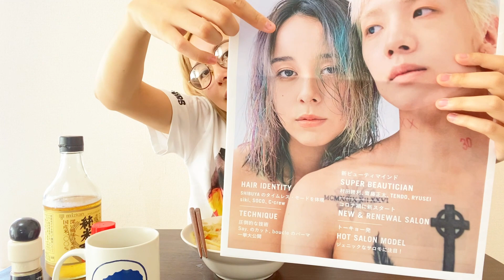【喋り止まらん】すっぴんでお昼にちゃんぽん食す25歳独身女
リクエストQJ 30周年号の注文の仕方は、こちらの投稿の最後に詳細が書いてあるのでチェックしてみてください！↓🐷

らっしゃっせっ♪　佐藤ミケーラ倭子です

【佐藤ミケーラ倭子SNS】

【再生リスト】

ミュージシャン:llya Truhanov